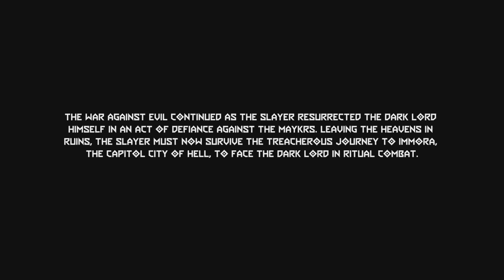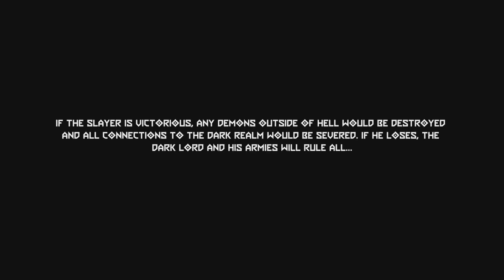DOOM ETERANAL THE ANCIENT GODS PART 2 Walkthrough/Gamplay Part 01 INTRO DIVUM (FullGame)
Doom Eternal The Ancient Gods Part 2 Walkthrough Gameplay Part 01 includes Fullgame.Bosses fight, All Campaign,Sentinel Batteries,Empyrean Keys,Demon Prison,Marauder and more For Playsation 4,5, Xbox one and PC.Ancient Gods is one of two DLC campaign Missions For the Doom Eternal. Which include The UAC Atantica Facility,Blood Swamps,The Holt and ARC Carrier. Doom Eternal is an sequel to the 2016 Doom game,that have the player take on the role of the Doom Slayer from a First-person perspective to do battle against the demonic forces of Hell
Following the aftermath of defeating the Icon of Sin,Khan Mayk and salvation of Earth players retuen has the doom slayer to combat the forces of hell from Urdak which is been overrun by Demons.Inorder to save Urdak and The Fallen Paradise the Slayer must join forces with a old friend the Seraphim and rest of human again.